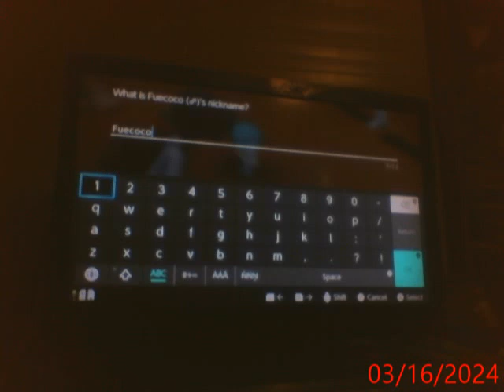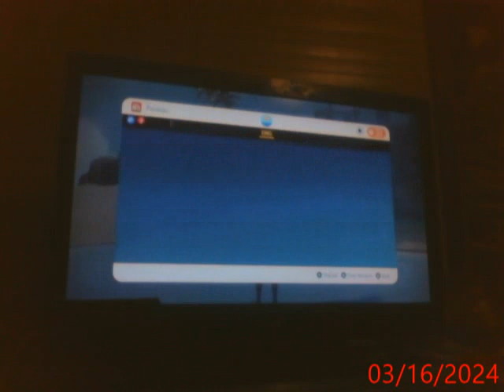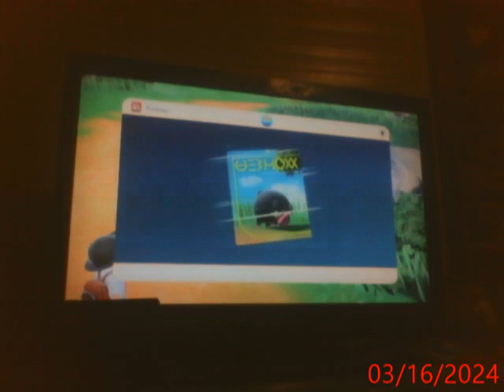Lets play Pokemon Violet part 2 (Choosing Fuecoco & Battling Nenoma!)